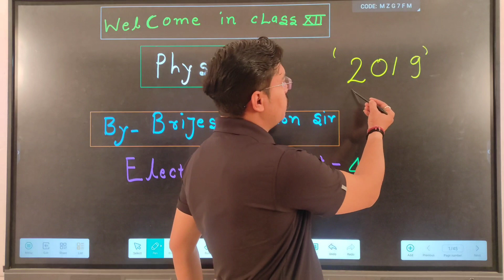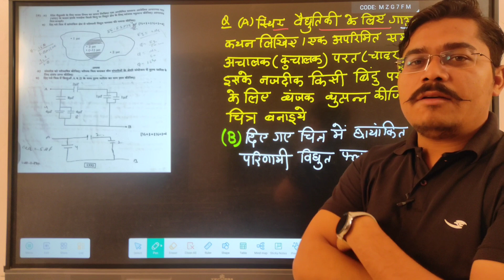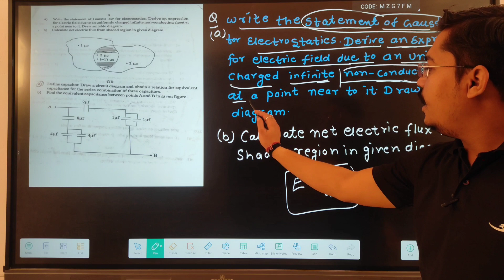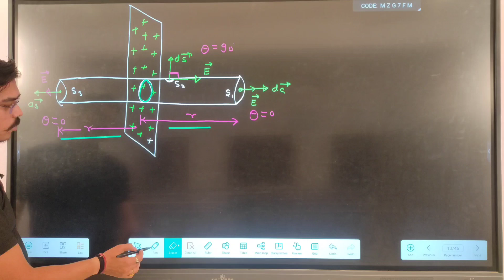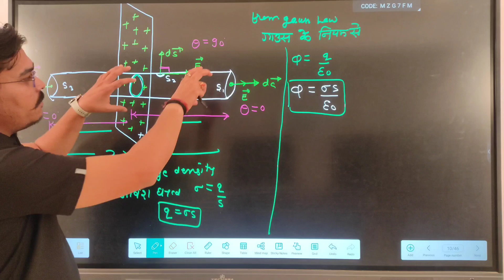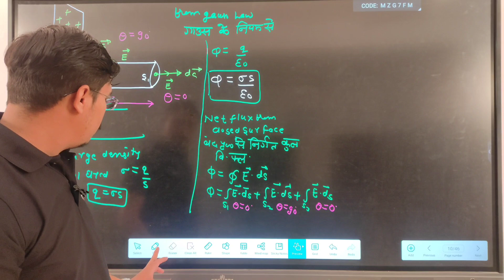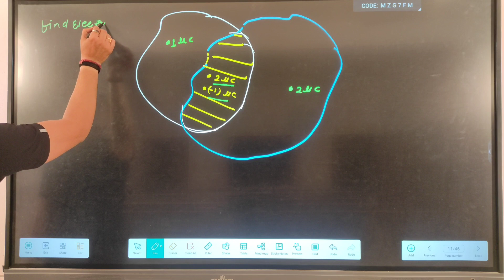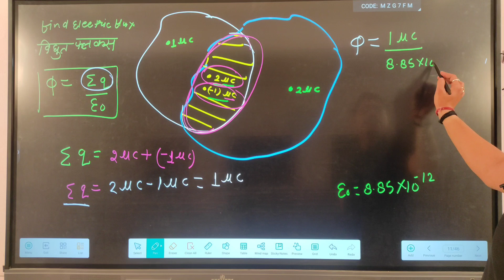Class 12 Board Paper 2019